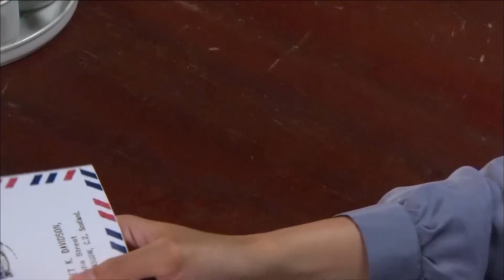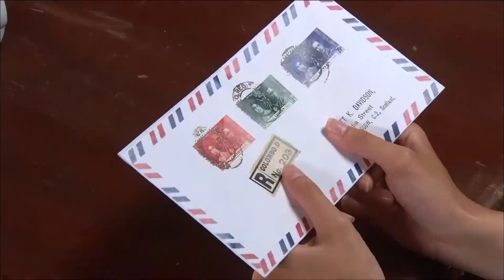【俏郎君进寡妇村50】一个邮差竟让平静的寡妇村再度沸腾，只因他带来了她们最重要的东西！华剧不停 陈冠霖 吕夏 ❤️ Chinese drama